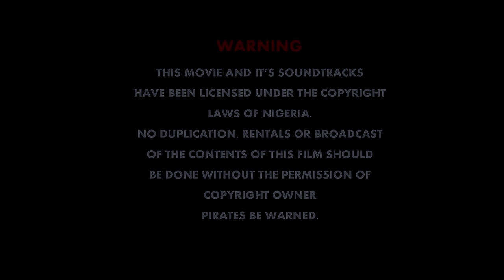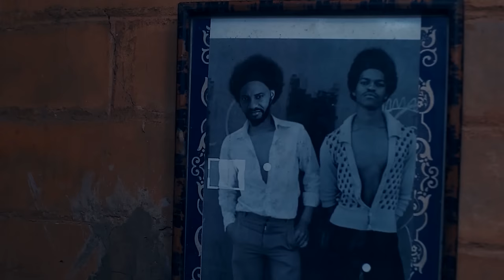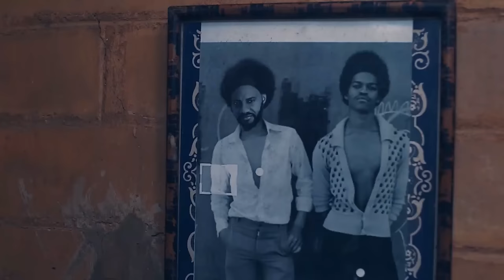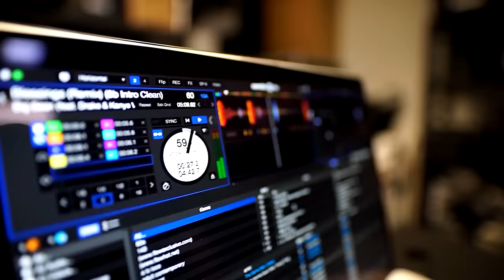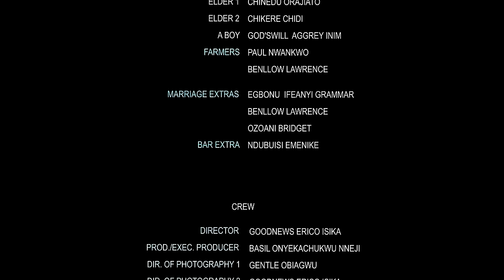Le Sans-Abri Que J'aime | Film Africain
Suivez deux individus naviguant dans les complexités de l'amour dans ce film nigérian en français